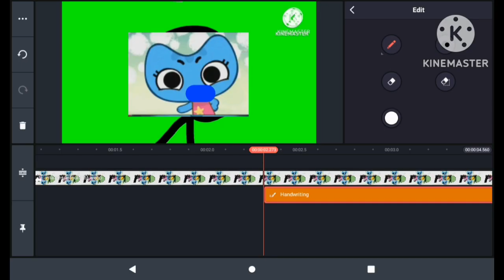Kit And Kate Logo SPEEDRUN Be Like